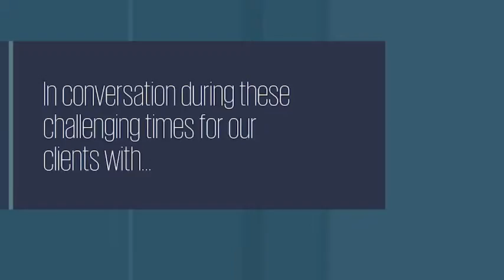Tony Mancini (KPMG in the Crown Dependencies, 2021, Misconceptions and Regulatory Framework)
I caught up with Tony to hear about the business and regulatory landscape in the Channel Islands and how that landscape supports clients in the core business decisions.